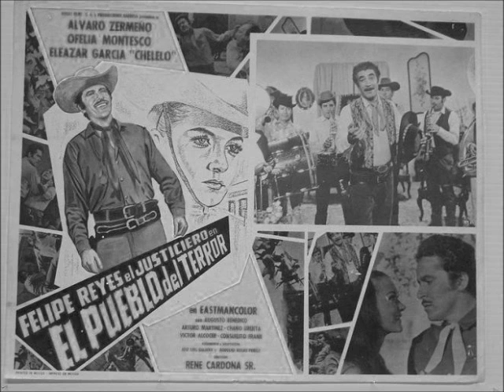Alvaro Zermeño El sauce y la palma